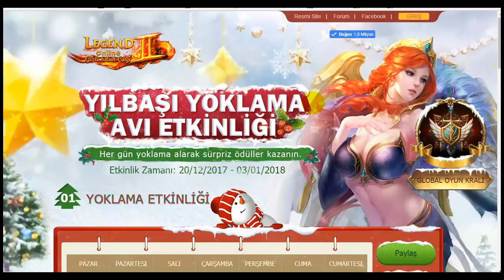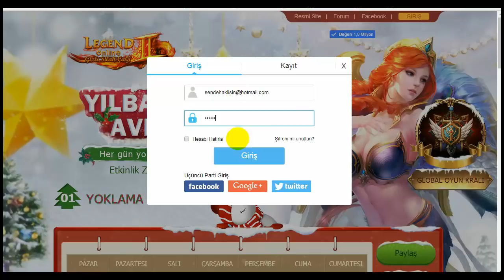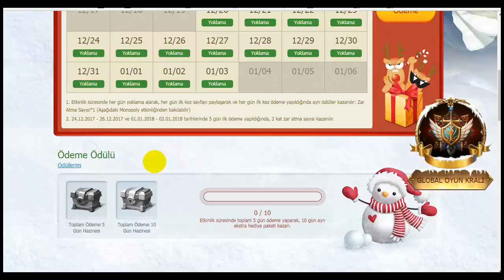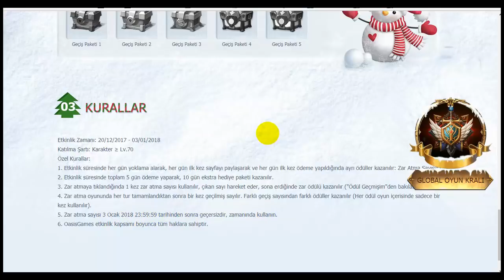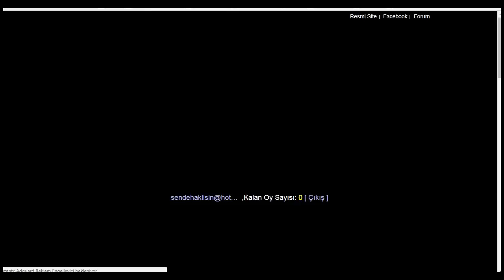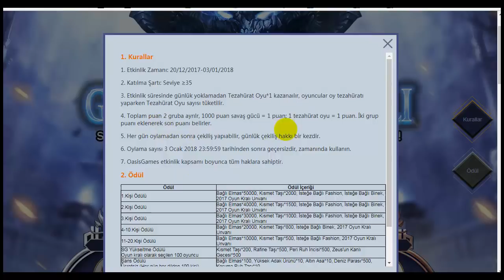Yılbaşı Yoklama Avı Etkinliği !!! Legend Online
İyi Oyunlar